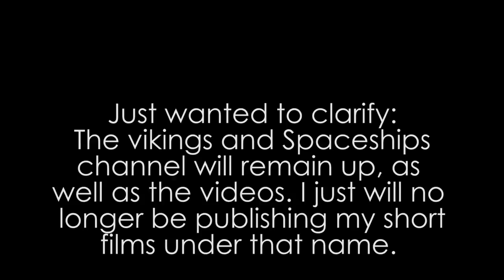UPDATE!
Update thingy ~